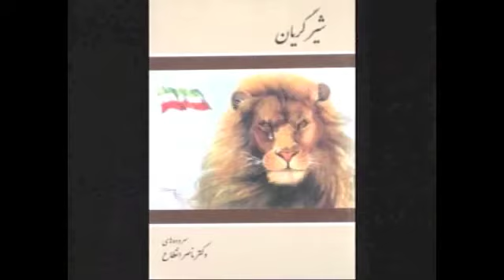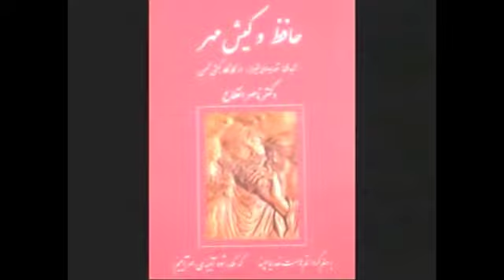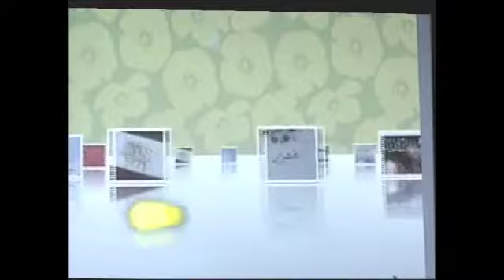حاجی فیروز کیست؟ از کجا آمده است؟ از کی آمده است؟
حاجی فیروز کیست؟ از کجا آمده است؟ از کی آمده است؟ و. چرا یکی از پایه های استوار آیین نوروزی شده است؟